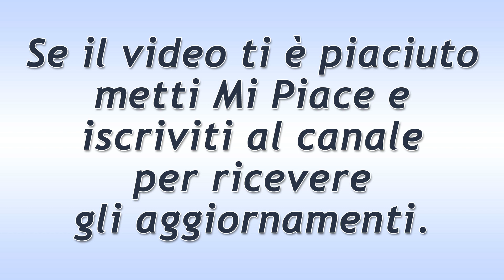Una Vita Puntata del 15 Luglio 2019! La Scoperta di Diego!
Una Vita trama puntata di oggi lunedì 15 Luglio 2019.
Diego intuisce che suo figlio è vivo e che si trova in convento. Esteban e Silvia, intanto, sono sempre più complici. Arturo si comporta in maniera fredda nei riguardi della sua fidanzata che stenta a decifrare i suoi comportamenti. Le vicine se ne accorgono e non fanno altro che parlarne.